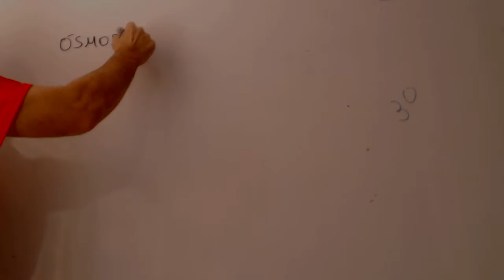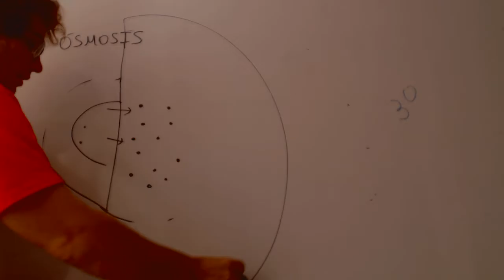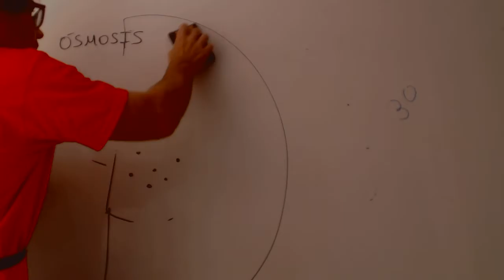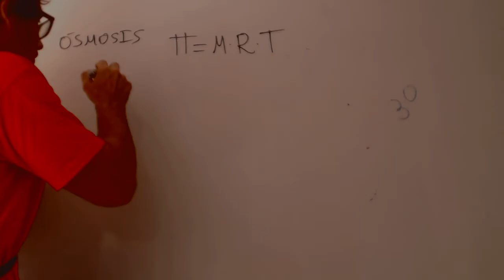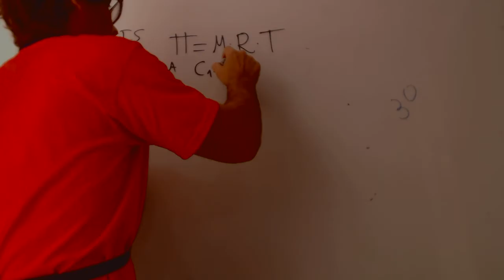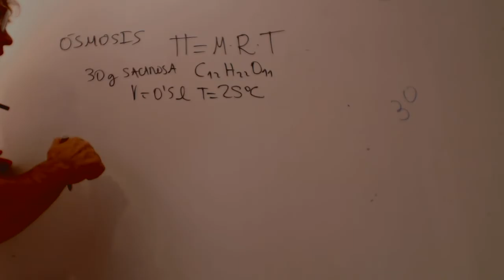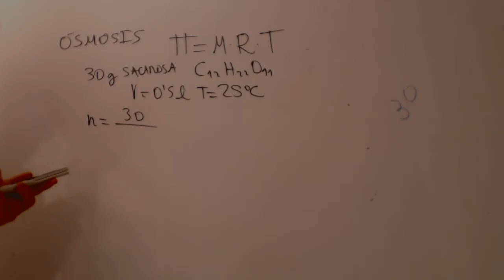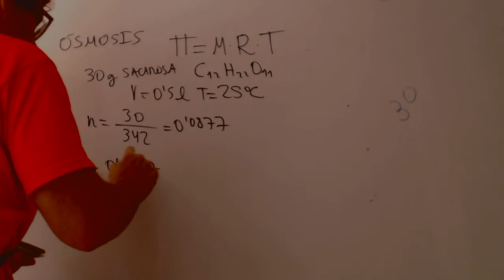Propiedades coligativas Osmosis Academia Usero Estepona